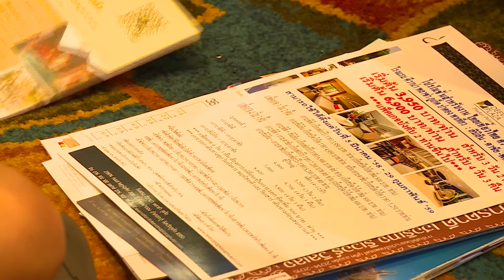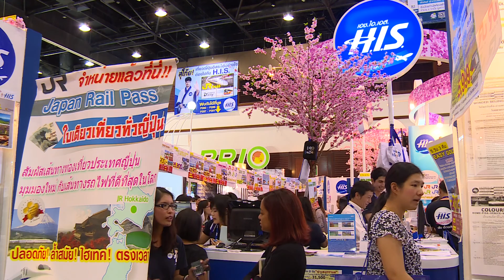ททท เที่ยวทั่วไทย